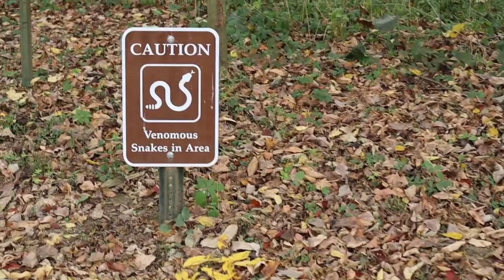Bardstown, Kentucky - Aunt Pat's Farm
We had to go pick up Ma from Aunt Pat's and take her home.  We stuck around to see all the animals and hang out by the campfire for a bit.  Lots of fun and laughter:)

PIMPLE POPPER KIT